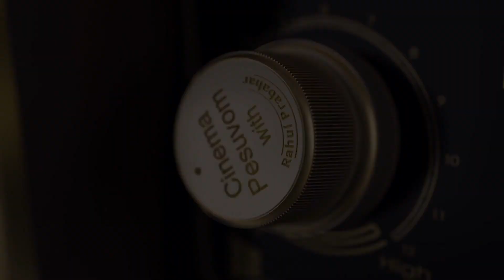இதுவும் ஜாதி படம் மாதிரி தான்! - Women in Tamil Cinema | Cinema Pesuvom With Rahul Prabahar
இதுவும் ஜாதி படம் மாதிரி தான்! - Women in Tamil Cinema | Cinema Pesuvom With Rahul Prabahar | Cineulagam

This episode of 'Cinema Pesuvom with Rahul Prabahar' talks about the characterizations of Women in Tamil Cinema over the years.
Atharvaa & Manikandan Interview

Yashika Anand Office Tour - Part 3